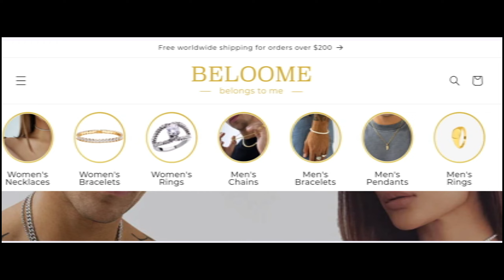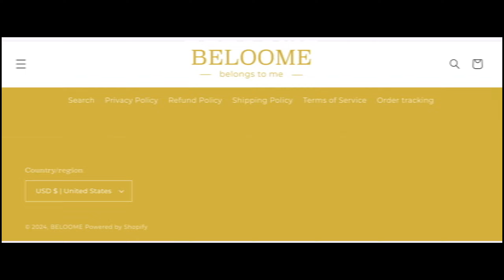Beloome Reviews (Feb 2024) Is Beloome.com Scam Or Legit? Beloome.com Reviews {With 100% Proof}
Beloome Reviews (Feb 2024) Watch Unbiased Review Now! | World Network

Do you want to know about Beloome Reviews? Watch this video till end because in this video you will get to know about the legitimacy of the site.

1. How to Refund on PayPal? Step-By-Step Guide on the Refund Policy

2. How to get a refund for a fraudulent credit card transaction

3. How to check whether a product is genuine or not?

WorldNetwork